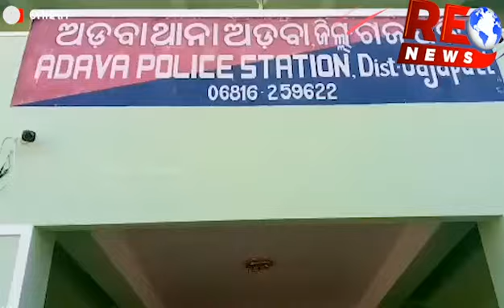ଗୁଣି ସନ୍ଦେହରେ ସ୍ୱାମୀ ସ୍ତ୍ରୀଙ୍କୁ ହତ୍ୟା